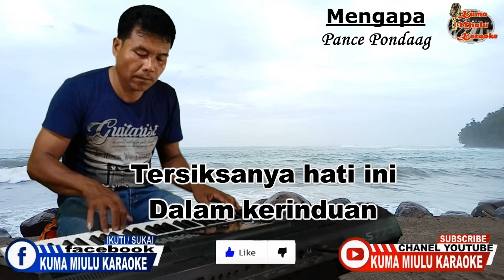MENGAPA // PANCE PONDAAG // VERSI KARAOKE // NADA PRIA dan WANITA // ARR : ZET BAWOTONG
Mengapa - Pance Pondaag
Versi Karaoke
Nada Pria dan Wanita
Arr : Zet.B.
Bagi Teman - teman yang suka dengan video karaoke dari KUMA MIULU KARAOKE ini silahkan KLIK LIKE, COMENT, SHARE, SUBSCRIBE dan Aktifkan Lonceng Notifikasi agar teman - teman tidak ketinggalan video karaoke terbaru l KUMA MIULU KARAOKE.
Untuk teman - teman yang mau request lagu karaoke silahkan ketik di kolom komentar dengan mencantumkan Judul Lagu dan Penyanyi..
Terimakasih untuk teman - teman yang sudah mendukung chanel ini, dan yang sudah meluangkan waktu untuk menonton video - video dari kami.

Ok...selamat menonton...!!